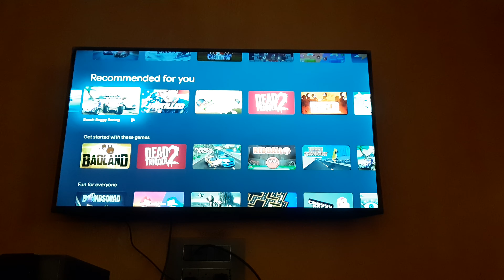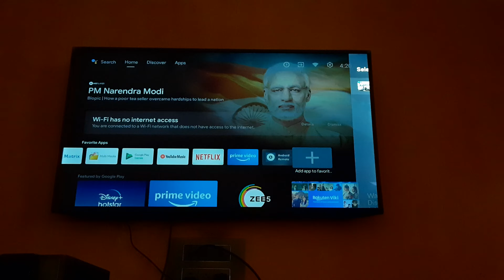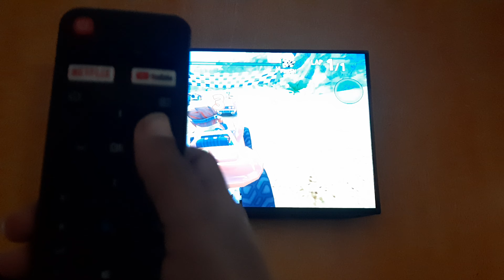Haier Android TV mein game kaise khele